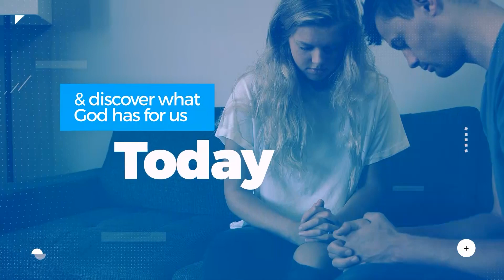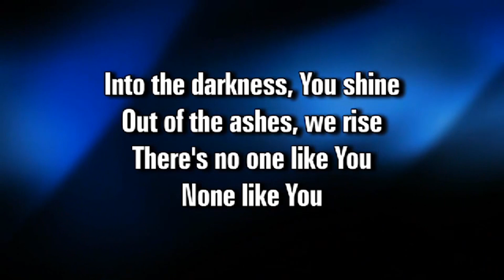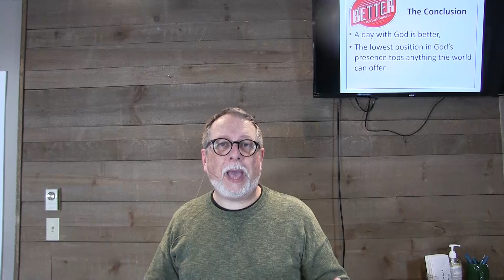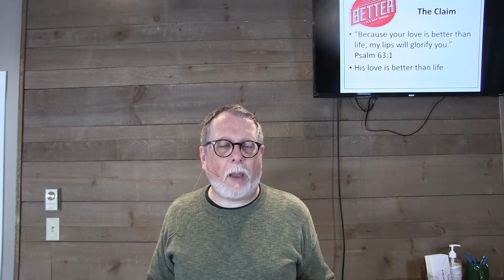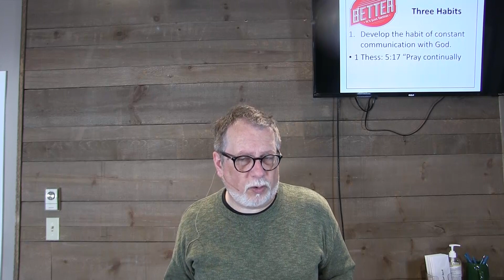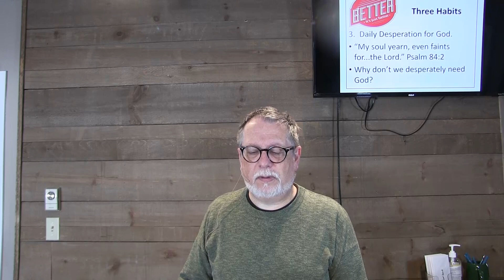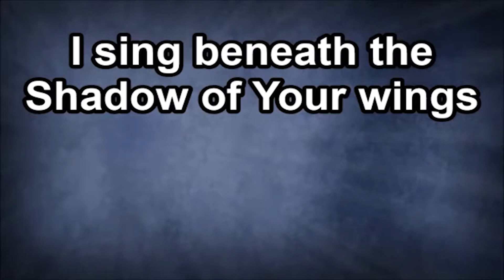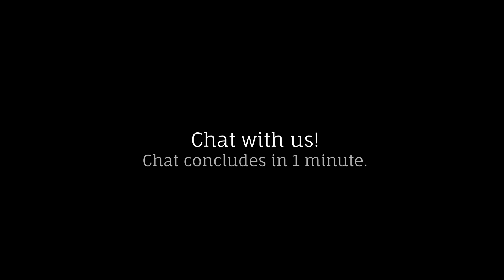Better, Part 1: Better is One Day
Join us for a new series entitled "Better". Part 1, entitled "Better is One Day" premieres April 16th, 2023 at 10:30am. The scripture passage focused on this week is: Psalm 84:10. Here is a playlist of worship songs for this week